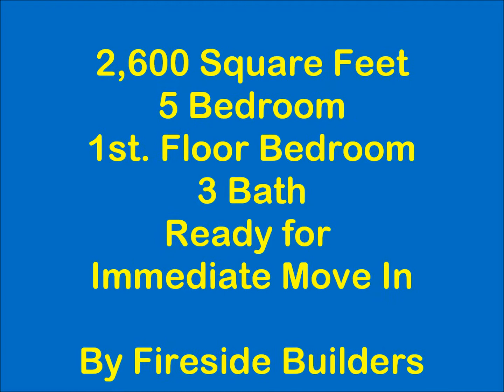38593 Terrell Dr. Waterbury Subdivision Howard Hanna Dream Team.wmv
Waterbury Neighborhood New Construction Ready for Immediate Occupancy. Builder offering this Model Home for Flexible Move in Now Terms. The front porch welcomes you into your home. Walk into this grand 1st floor, totally open & bright. Very large eat in kitchen flows into the great room. Kitchen has breakfast bar, stainless steel range, microwave & dishwasher. Great Room has oversized gas fireplace. 1st fl. flex room could be office/5th bedroom/inlaw suite or den, opens into a large full Jack-n-Jill bath w/walk in shower. Huge 2nd floor offers 17x15 master w/2 walk in closets, glamour bath with ceramic surround & walk in shower. 2nd bedroom is 15x14 with large, walk in closet, 2 more bedroom accompany the 2nd floor and full bath. Full basement 12 course, designed for an easy finish. The back yard is very large for your entertaining. 2 car garage. Waterbury offers a pool and park. Close to everywhere. Move in ready or build to suit.